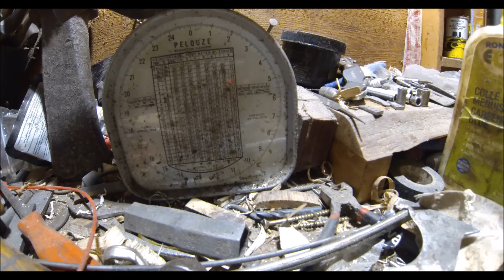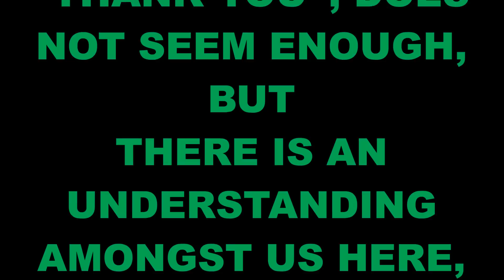STAYING AHEAD OF YOUR FIREWOOD WITH A HUSKY 394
BUCKIN' HEADS OUT WITH HIS 394 HUSQVARNA AND A McCULLOCH  SP81 TO BUCK AND SPLIT AND  LOAD HIS OL' MERCURY UP WITH GREAT FIREWOOD